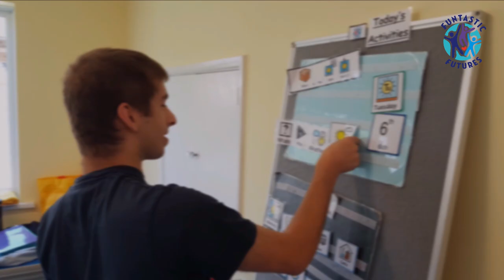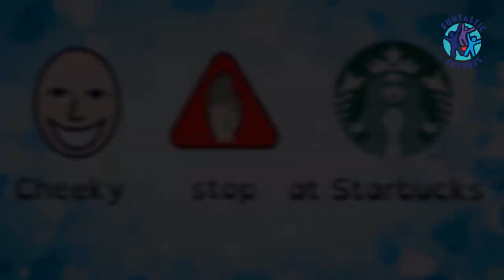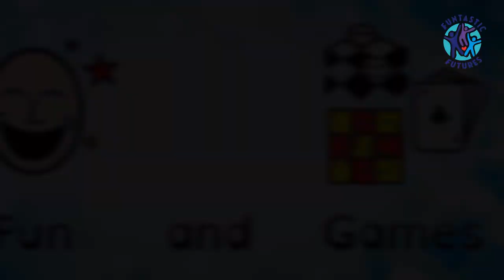Summer Club 2019 Part Two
Fun Filled, Funtastic Days. Offering Living Skills, Social Opportunities.

Continuing our theme of 'Jobs People Do'

This time it was Firefighters !